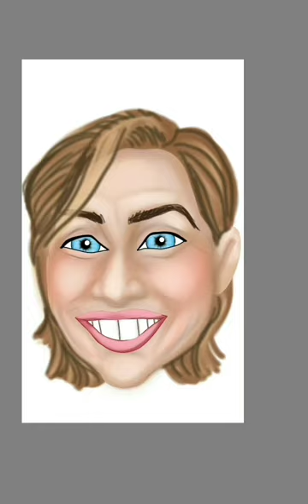Jane Lynch birthday drawing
Happy birthday @janelynchofficial
"No one's just going to hand you a career. I waited for years for someone to hand me one and it never happened."